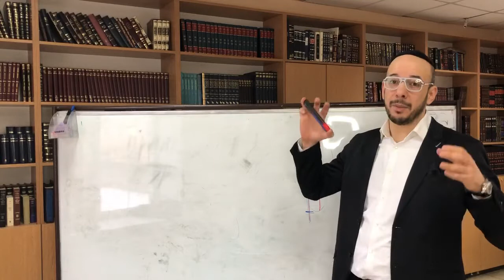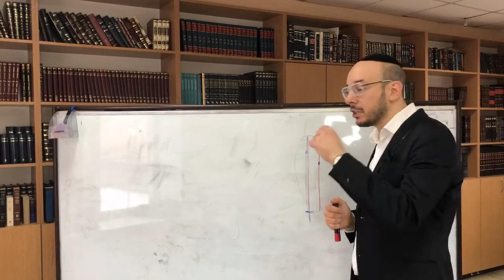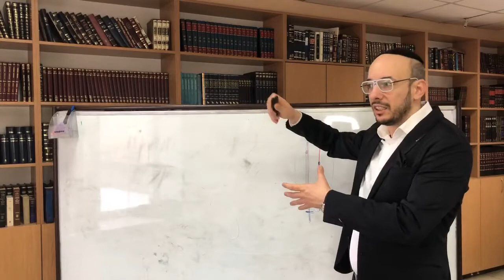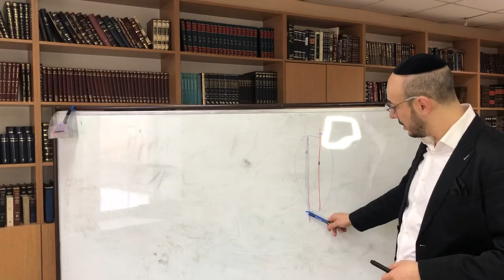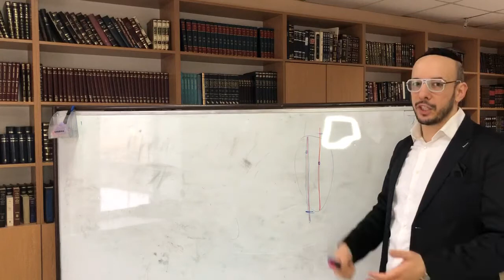Четкие правила: как это работает и работает ли в отношениях? | Рав Исраэль Парипский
Шалом! С вами Исраэль Парипский - раввин, блогер и семейный консультант, и мы продолжаем говорить про отношения!

Я обещал научить вас ориентироваться в отношениях. Для того, чтобы разобраться в чем-то, всегда ищите правила. Правил немного, и зная их - вы уже специалист. Но есть одна проблема...

Хотите узнать больше? Досмотрите видео до конца!